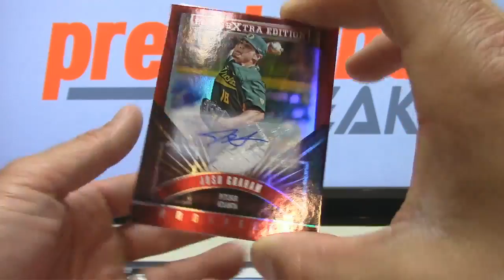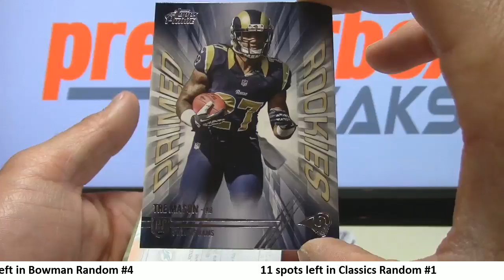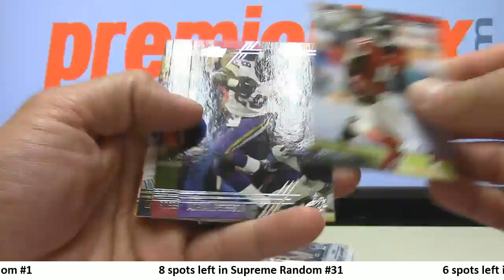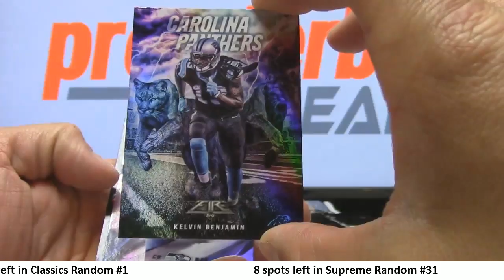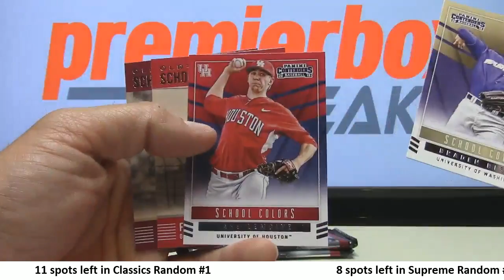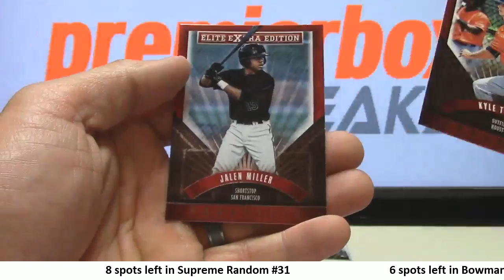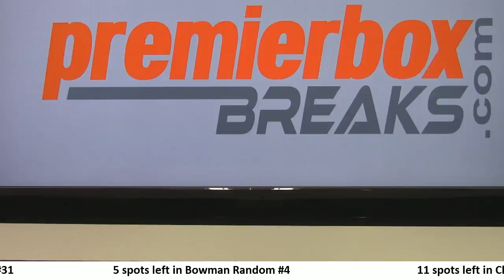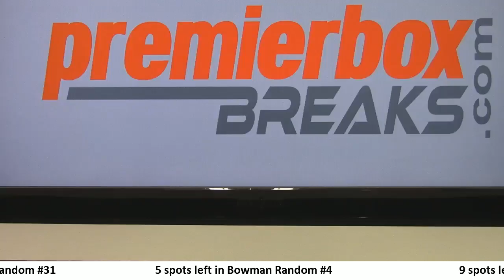Live Pack Breaks 6-1-16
Box, Pack, & Case breaks available.

Why not join a break & hit something big yourself?
Choose from baseball, basketball, football breaks etc.
Purchase a spot in any break listed.
Use the Schedule and "Break App" to determine approximately when breaks will occur.
You can click the "LIVE VIDEO" tab to be taken to the live event and chat room.
You can see which breaks are filling with the "LIVE BREAK APP" tab!